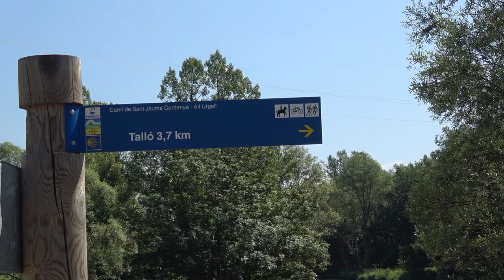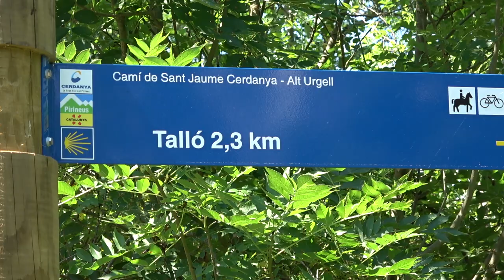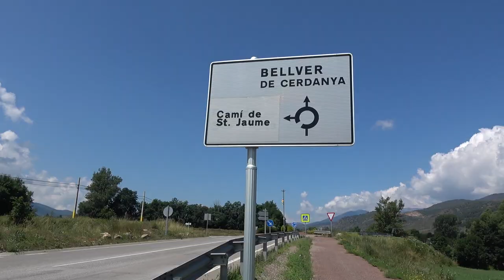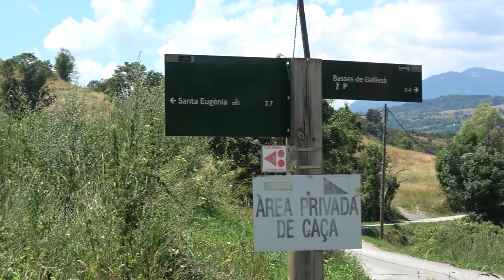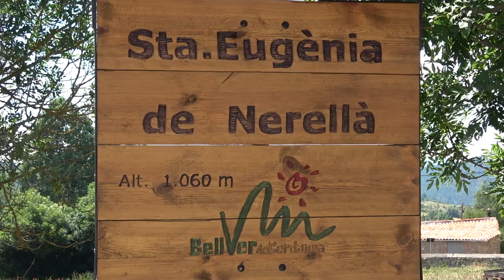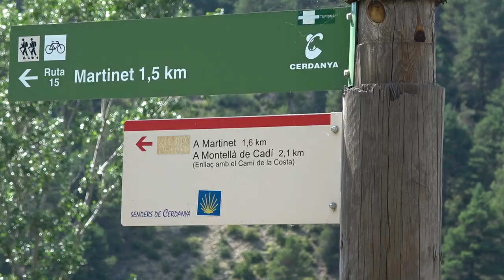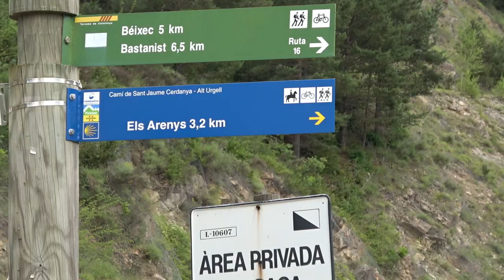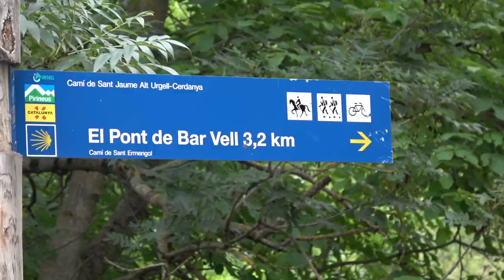Camino de Santiago in Catalonia, Spain - Day 2 | From Isovol to Pont de Bar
This was our second day of Cami de Sant Jaume or Catalan Camino de Santiago. The plan was to do the 80 kms in 4 days and get from Llivia village in the province of Girona to Organya in the province of Lleida. It is also called the Camino del Segre, because it follows the stream of the river all the way through crossing the region of Cerdanya and Alt Urgell. It is just a part of the whole Camino de Santiago that can be taken starting from Pyrenees in Spain and moving towards the city of Pamplona where it joins the French Way.

Last night it was raining and thunderstorming a lot so we got up a bit late that day. But we were glad that at least it's not raining during the day. We planned to make 20 kms the same distance as yesterday to the next campground near Pont de Bar. Our muscles were quite sore after the first day of the hike so it was more difficult to start moving. We were running out of the food supplies so we had to hurry up to the supermarket to buy fruit and veggies. And it was the only shop we'll meet in the next 2 days so we had to make sure that we have a good reserve. First stretch of the trail was going through the forestand we enjoyed it very much after having so many field road yesterday. We even met a squirrel on the tree that happens very rarely, so it was a great start of the day. The forest paths very very muddy and slippery so we couldn't move very fast. Then we met an obstacle on the way - lots of water flowing on the trail without any rocks or wood to get over it. So we had to gather and throw our own rock way to be able to get to the other side. And we did, just our socks ended up a bit wet but it wasn't too bad. Overall we met lots and lots of water on the trail probably because of the farmer's work. Then we got to the town Bellver de Cerdanya where we bought lots of food for our supplies. After that hiking started to be quite a bit harder with all that extra weight but we just had no other option than to carry it all with us if we wanted to eat the next day. We got the view of Bellver de Cerdanya standing on top of the hill and it looked like an authentic old village. Then we walked quite a while typical dirt road along the fields, enjoying the mountains backgrounds. At one point there was a crossroad where we turned the wrong direction and had to make an extra loop going uphill and then downhill...

Hope you enjoyed our video! We would love to read your feedback - it is very important to us!

Join us!